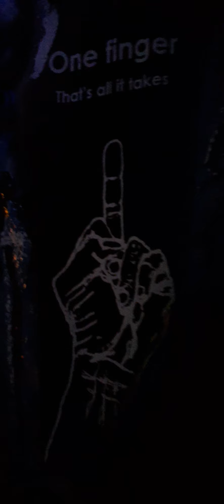19 April 2020